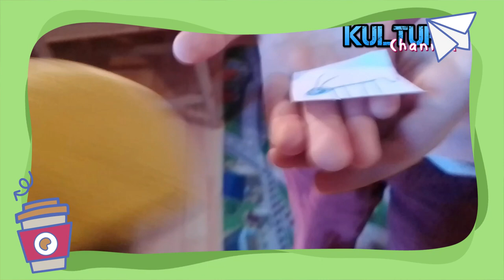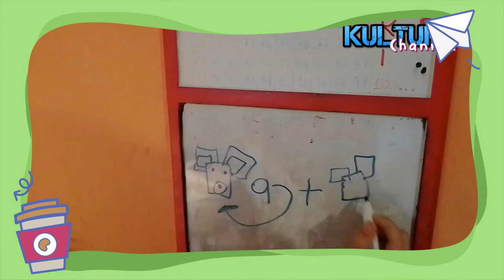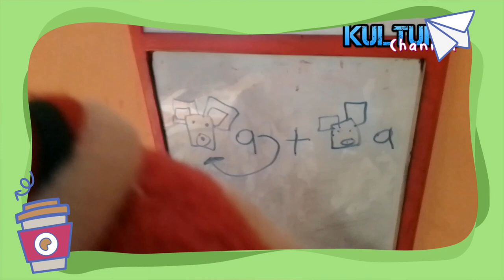Lallo va a scuola 1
Gaia e Lallo, serie per bambini